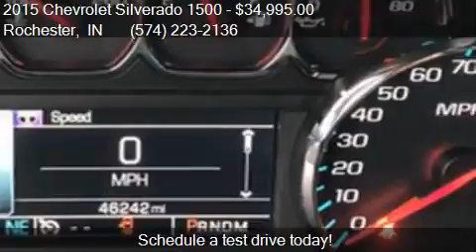2015 Chevrolet Silverado 1500 LTZ for sale in Rochester, IN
This 2015 Chevrolet Silverado 1500 LTZ is for sale in Rochester, IN 46975 at Shepherds Chevrolet Buick.

Engine:
Transmission: Automatic
Color: BLACK
Mileage: 45710
Contact Shepherds Chevrolet Buick 1520 E 9th St Rochester, IN 46975 to test drive this 2015 Chevrolet Silverado 1500 LTZ today.